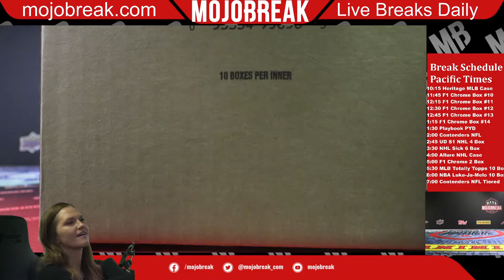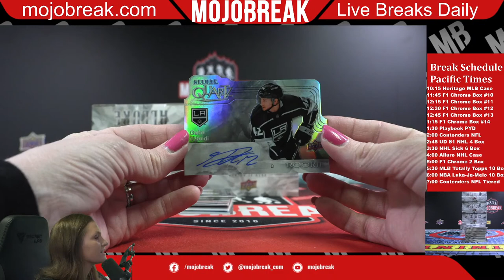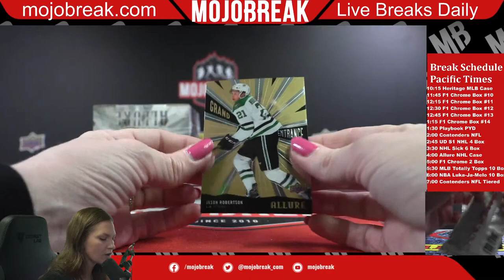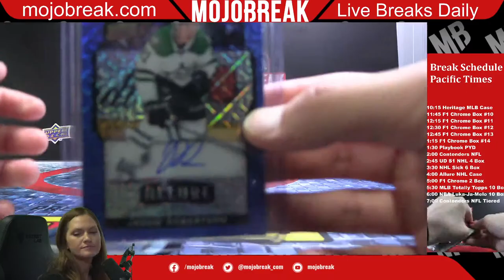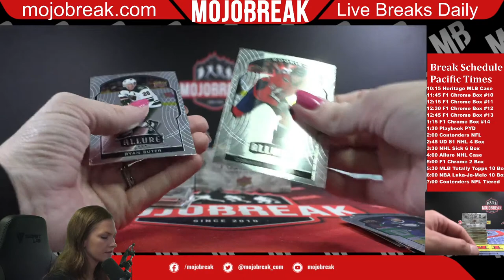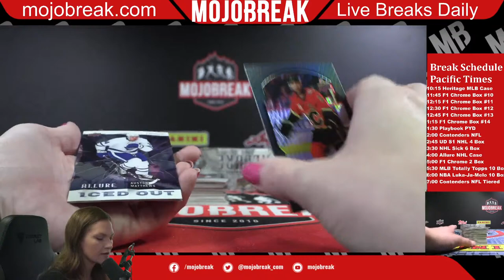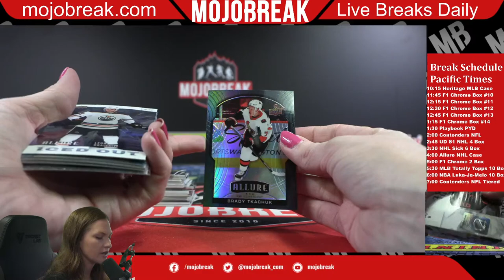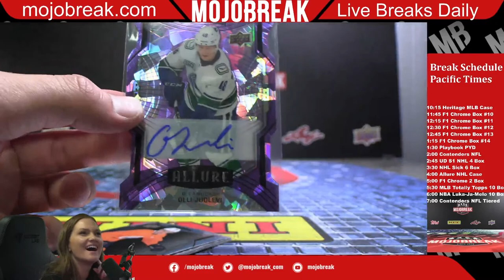20/21 UPPER DECK ALLURE HOCKEY 10 BOX CASE #19